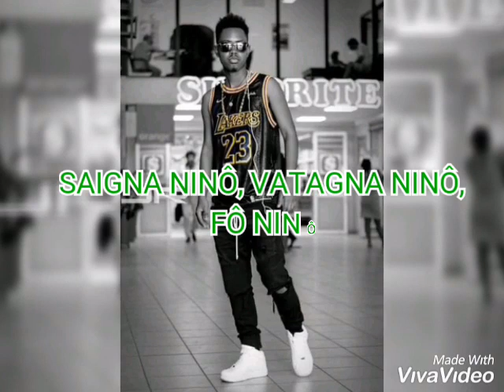LION HILL - TSISY TSIGNY THE HOLIDAY (Lyrics by ÅndHrø Cj ) nouveauté gasy 2019